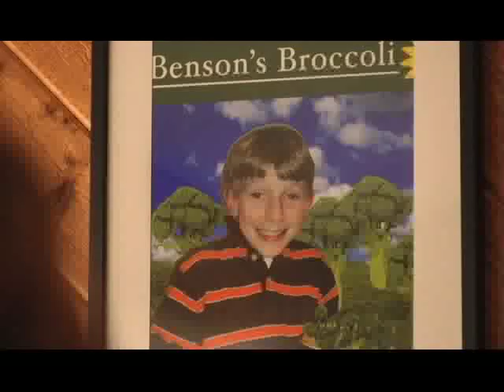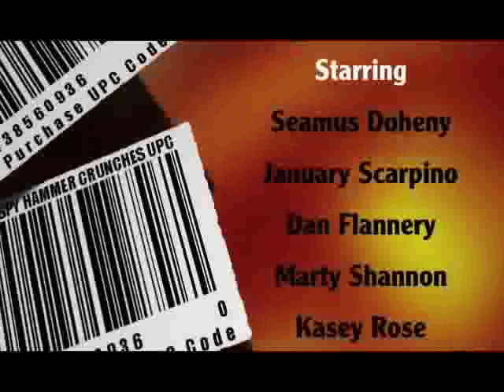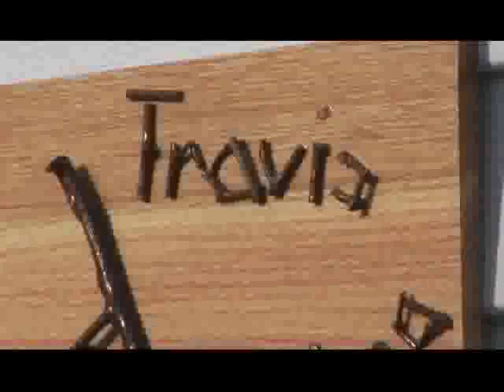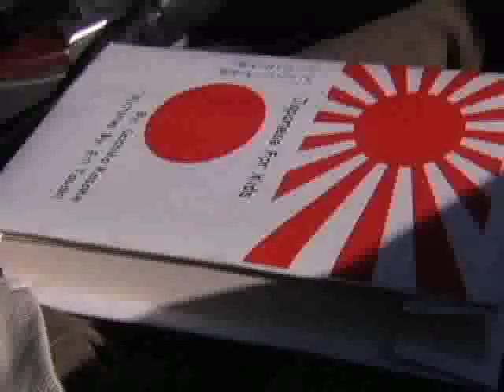The Byrd's Fear- Part One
This is part one of the first Short narrative film I have ever shot.  It was produced by myself and the crew at fig Media inc. in Chicago, IL.